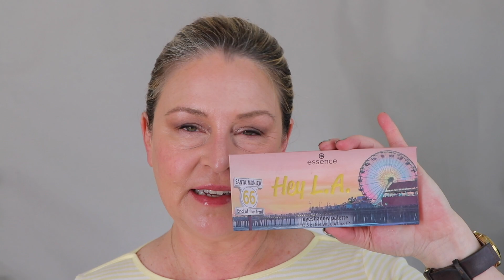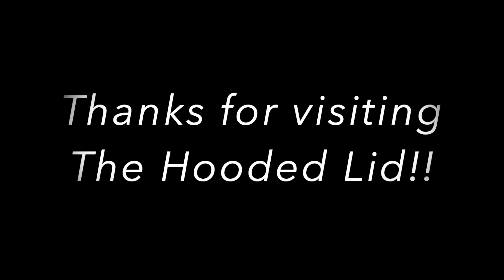TOP 8 Eyeshadow Palettes for Spring!! Plus looks! Been teasing this one for weeks!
The colors of Spring are fresh new grass, blue skies, blooming gardens in hues of purple pansies and Jacaranda,  the quivering petals of coral poppies, the yellows of happy daffodils nodding their heads, and the soft blushing pinks of roses during their first bloom, the brighter pink cosmos and the palest of cherry blossoms!  These palettes evoke the hope and lightness of Spring.  And there are "looks," too!

HUDA Rose Obsessions
DIOR 5 Couleurs - Denim
Viseart Petite Pro Soleil
Viseart Etendu Violette
Natasha Denona Coral
Natasha Denona Triochrome
Essence Hey LA (ONLY 5 BUCKS!)
Colourpop Sweet Talk

Skin Type: Normal-Dry/Mature /// Born: Sept '62

Current Foundations/Shades
MUFE Reboot Foundation (Y315)

Bite Beauty Changemaker (L40)
Dior Backstage Face & Body (2N)
Shiseido Synchro Skin Foundation (Quartz)
Givenchy Skin Caring Foundation (3N250)
Chantecaille Future Skin Cushion (Vanilla)
Westman Atelier Vital Skin Foundation (2 & 3)
Dior Forever Natural Nude 2N

Brushes I use for Blush:
Wayne Goss 02
Chikuhodo Z-4 Cheek/Highlight

Brushes I use often for Eyes:
Chikuhodo Z-11 Blending
Chikuhodo Z-10 Pencil
Wayne Goss 18
Wayne Goss 19
Rae Morris Jishaku 7
Mykitco 1.16 Tapered Blend
Sonia G Sky Eye Set

I'm the Hooded Lid and am here to discover and share new applications and techniques as my face is changing with age.  I review products with a focus on eye shadows that are crepey lid friendly, and I adore perfume and do reviews of new releases that are interesting to me,  as well as videos grouping together genre and seasonal favorites.

Wayne Goss 02
Chikuhodo Z-4 Cheek/Highlight

Chikuhodo Z-11 Blending
Chikuhodo Z-10 Pencil
Wayne Goss 18
Wayne Goss 19